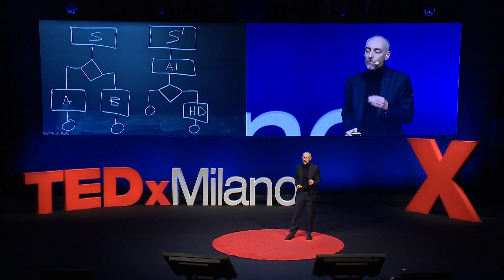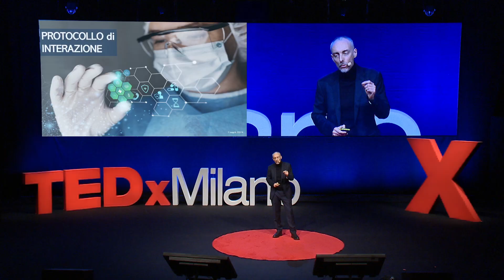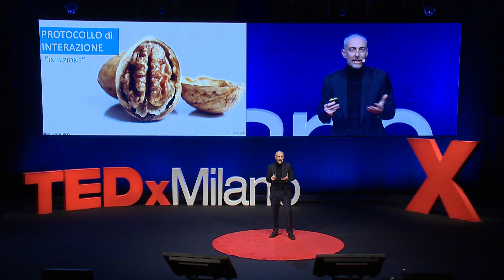IA: uno strumento da usare o un partner con cui collaborare? | Federico Cabitza | TEDxMilano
Questa talk esplora l'interazione tra esseri umani e Intelligenza Artificiale, promuovendo l'"intelligenza ibrida". Federico Cabitza, ingegnere interazionista, mostra come possiamo sviluppare una relazione consapevole con la IA e come una collaborazione etica e sostenibile con la IA possa migliorare il nostro lavoro, superando limiti come l'automation bias e preservando competenze e motivazione. Federico Cabitza, ingegnere informatico, è professore associato presso l’Università di Milano-Bicocca dove insegna corsi di interazione uomo-macchina e supporto decisionale in diversi corsi di laurea dedicati all'Intelligenza Artificiale. Al Dipartimento di Informatica di quell'ateneo è il responsabile del Laboratorio di modelli di incertezza, decisioni e interazioni ed è direttore del nodo locale del laboratorio nazionale CINI “Informatica e Società”. È senior member dell'editorial board dell’International Journal of Medical Informatics. I suoi interessi includono intelligenza artificiale per decisioni in ambiti sanitari e giuridici. Ha oltre 160 pubblicazioni e compare nel Top 2% Scientists di Stanford. Coautore del libro “Intelligenza Artificiale, l’uso delle nuove macchine” con Luciano Floridi, edito da Bompiani. This talk was given at a TEDx event using the TED conference format but independently organized by a local community.